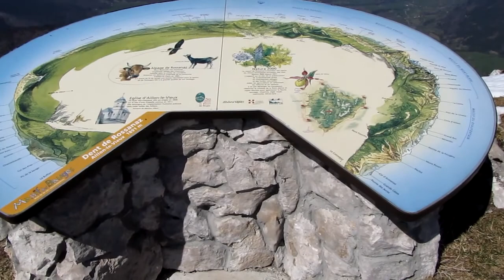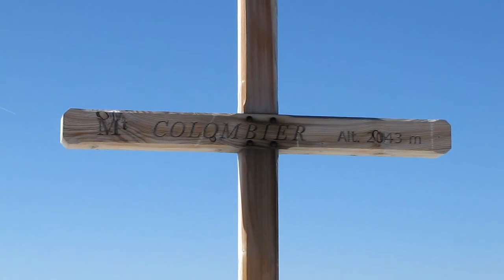Rosannaz et Colombier - 2 avril 2011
- "Dent de Rosannaz" - "Mont Colombier d'Aillon" - Bauges - "Alpes françaises" - "Aillon le Vieux" - "Chocard à Bec Jaune"